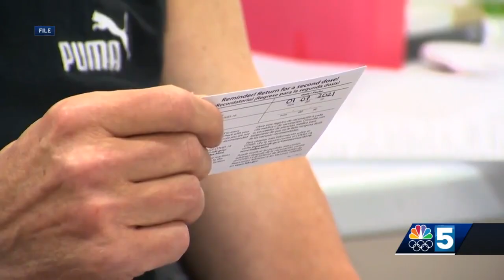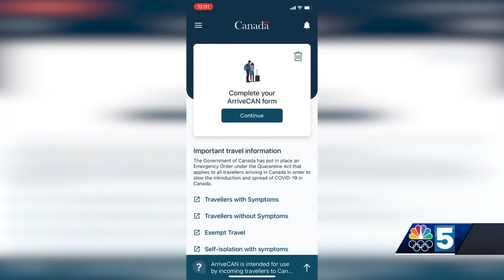Going to Canada? What you need to know